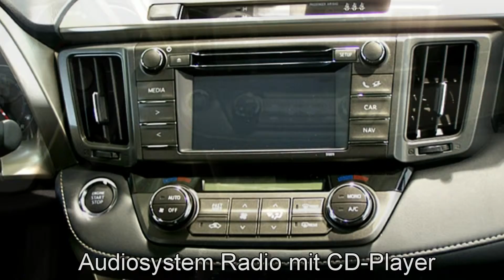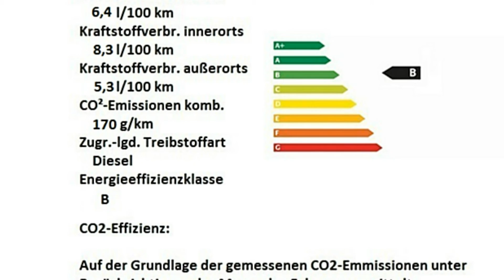Toyota RAV 4 2.2l D-4D Edition 073953 Platinsilber "AUTOHAUS S&K NEU WULMSTORF"